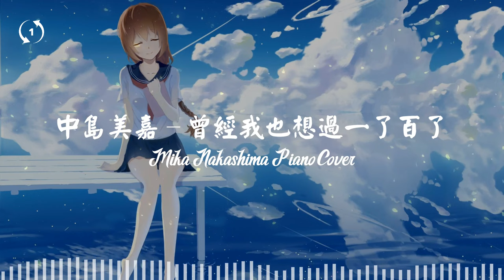[1hour loop] [Piano Cover] 中岛美嘉-曾經我也想過一了百了 Mika Nakashima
中岛美嘉-曾經我也想過一了百了
Mika Nakashima